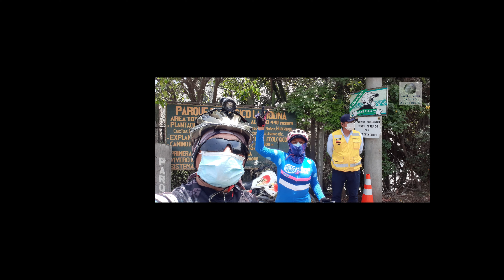1 Desde entrada al Parque Ecologico hasta tramo 01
1   Desde entrada al Parque Ecologico hasta tramo 01